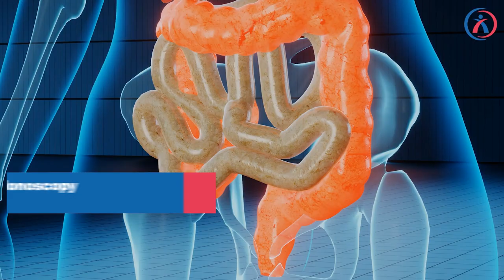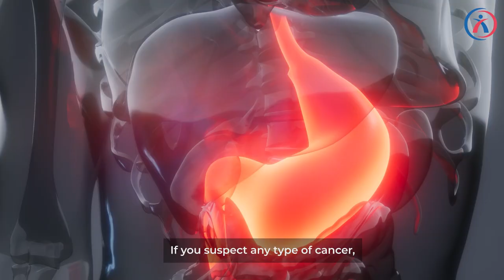𝐂𝐨𝐥𝐨𝐧𝐨𝐬𝐜𝐨𝐩𝐲: 𝐄𝐯𝐞𝐫𝐲𝐭𝐡𝐢𝐧𝐠 𝐘𝐨𝐮 𝐍𝐞𝐞𝐝 𝐭𝐨 𝐊𝐧𝐨𝐰 | Dr. Sharad Malhotra | Aakash Healthcare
Watch insights on “Colonoscopy: Everything You Need to Know” by Dr. Sharad Malhotra, Senior Consultant & HOD, Gastroenterology, Hepatology & Therapeutic Endoscopy, Aakash Healthcare.